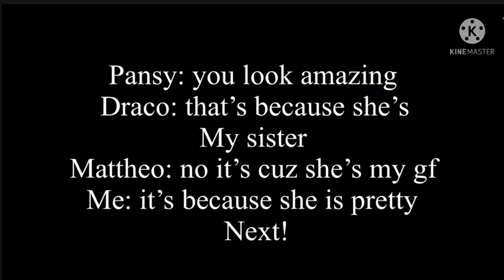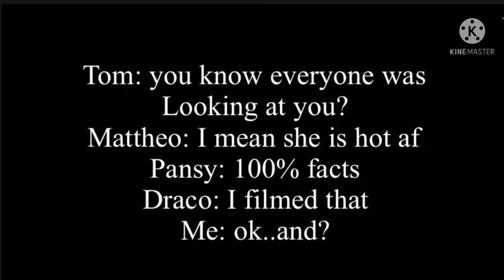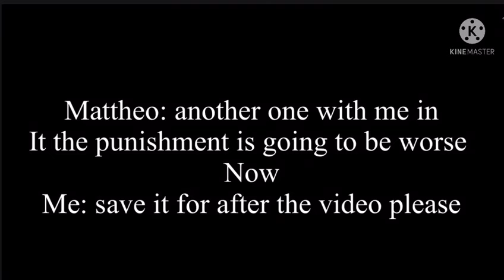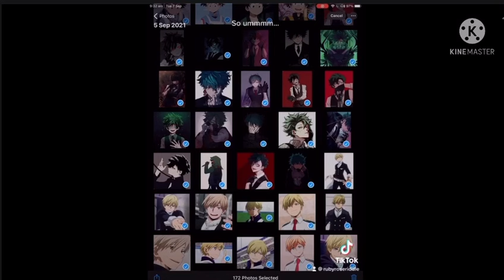Harry Potter characters react to y/n’s TikTok’s (Mattheo as bf)